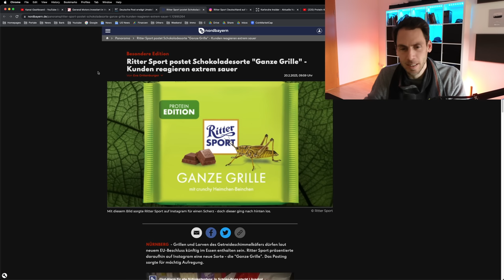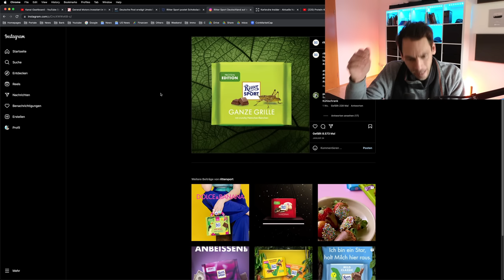Ritter Sport Ganze Grille (Insekten in Schokolade)